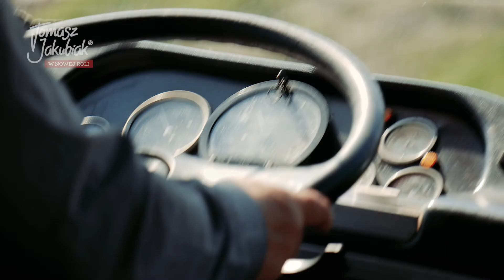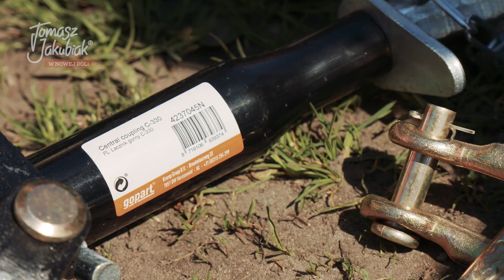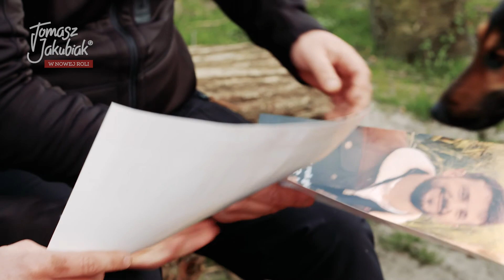Jakubiak w nowej roli | KRAMP | Rolnik szuka | Odc 1 Cebula la land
Na okrągłe 70. urodziny Kramp sprawiliśmy sobie i Wam prezent. Tym razem  nauczymy pracy na roli kogoś, kto się na tym absolutnie nie zna, ale za to potrafi gotować jak mało kto! W pierwszym odcinku @TOMASZ JAKUBIAK  zostanie zaprzęgnięty do pracy na wsi przez @Rolnik Szuka.